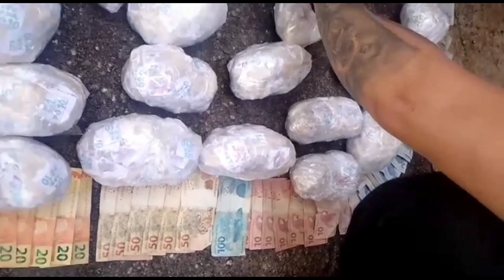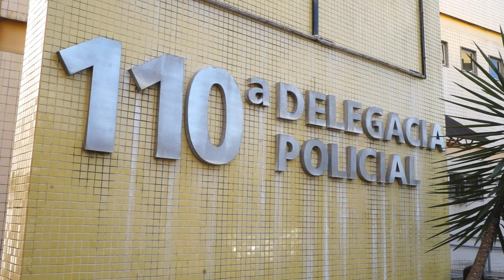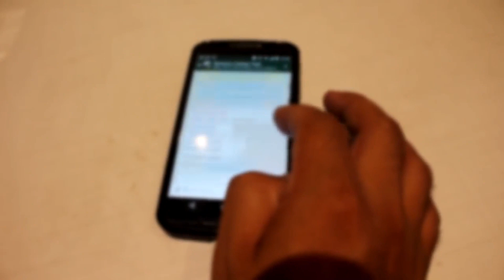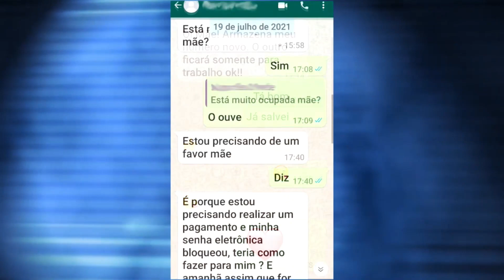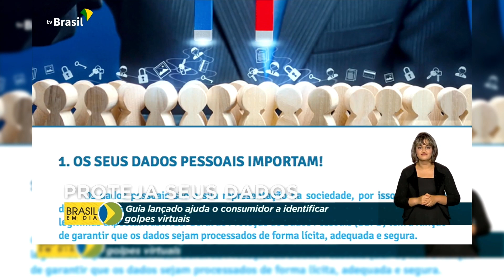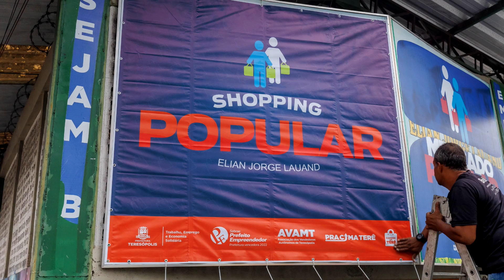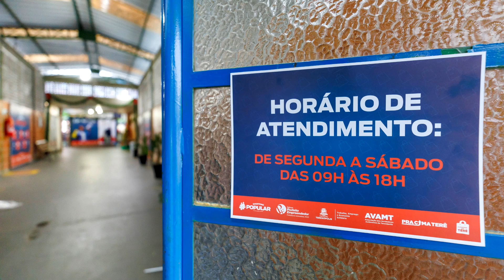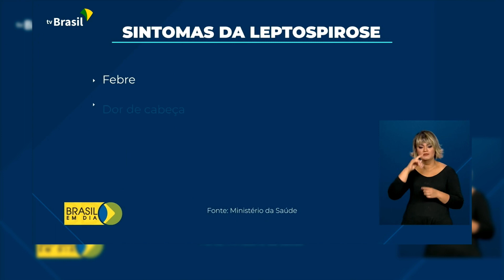DIÁRIO TV: Redação do jornal O Diário de Teresópolis 15.12.2022